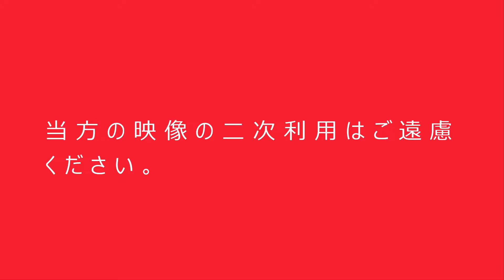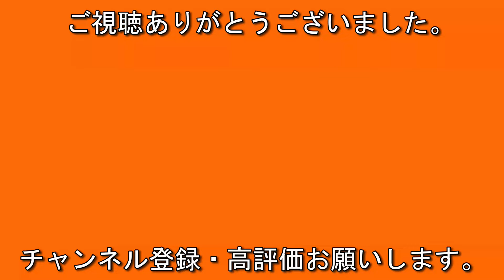平日朝の鮫洲駅は列車がいっぱい 京急・京成・都営・北総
平日の朝の7時から9時迄2時間、定点撮影しました。
2024.6